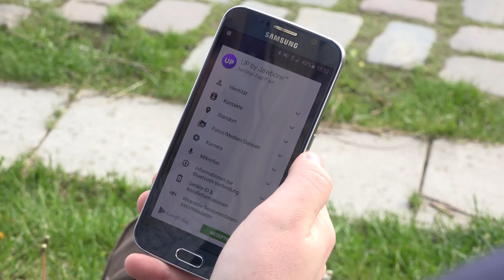Jawbone UP2 - Test - 4K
Bald ist Sommer. Also Zeit für die Bikini-Figur. Jawbones Fitness-Tracker UP2 soll dabei helfen.